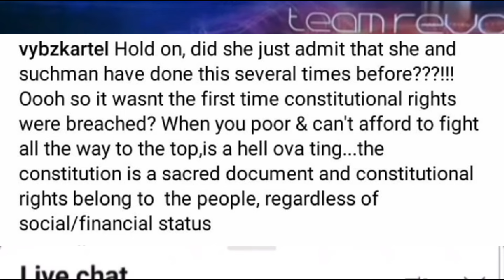EXPOSED: Leaked Audio Reveals DPP Confession of Corruption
🔥 **EXPOSED: Shocking Leaked Audio! DPP Confession of Corruption Revealed!** 👀

In this jaw-dropping video, we unveil a leaked audio that exposes a stunning confession of corruption at the highest level. Brace yourself as the truth is unveiled and secrets are laid bare. Listen in as the DPP's words unveil a web of deceit and manipulation that will send shockwaves across the nation. Are you ready to finally uncover the truth? Don't miss out on this exclusive expose that will change everything you thought you knew. Watch now to witness the unraveling of a scandal that will leave you questioning everything!